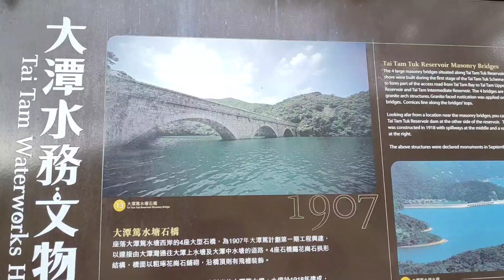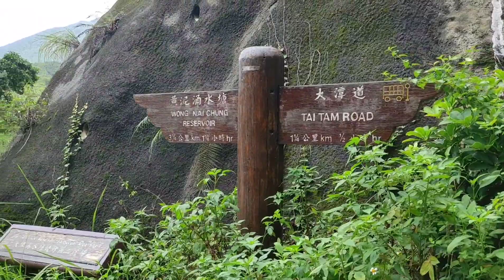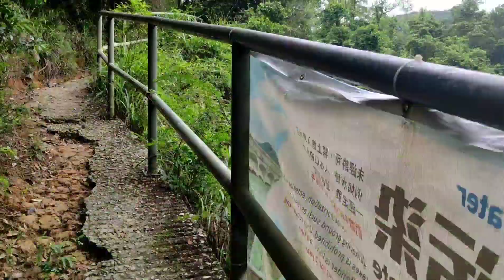TAI TAM RESERVOIR